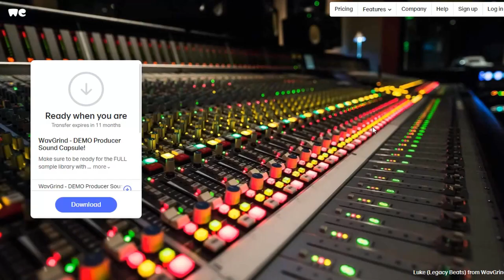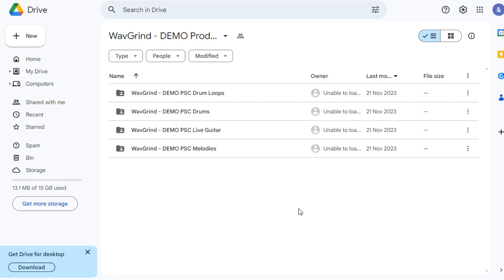PRODUCER SOUND CAPSULE FREE DEMO PACK | Free Download | Sample Pack 2024 Download